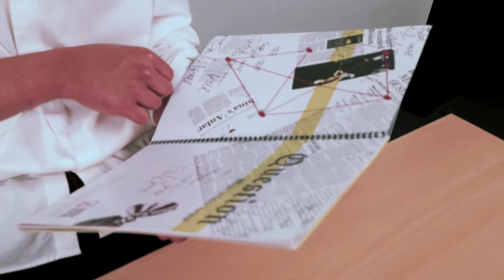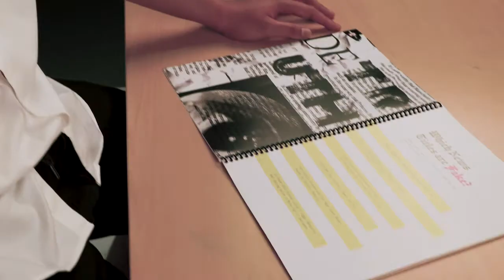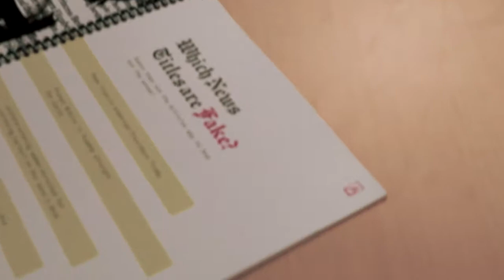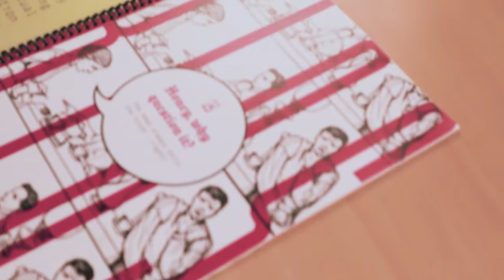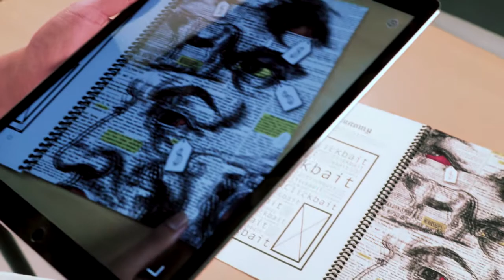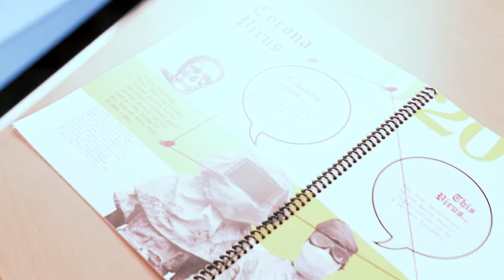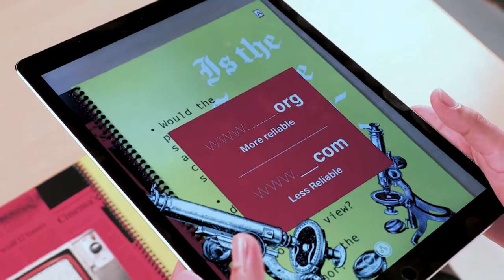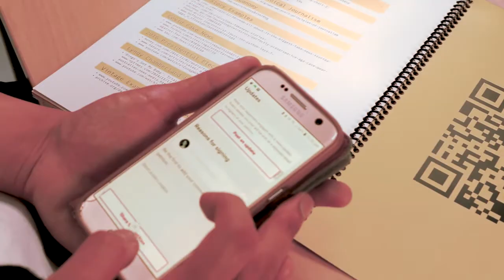Exposing Fake News AR Book - User Test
This is a video that documents the final result of my end of year project for "Design for Social Change". I have printed an AR enabled book to teach school aged teenagers about Fake News.